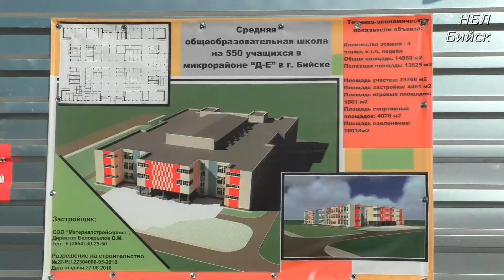НБЛ Бийск. На АБ началось строительство новой школы